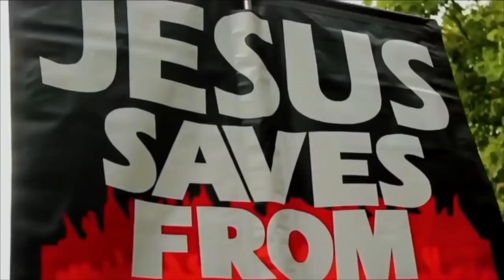Shamsi believes in flying carpets....or not? | Speakers Corner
Shot & Edited: Soco Films
Post: Soco Studio
UK